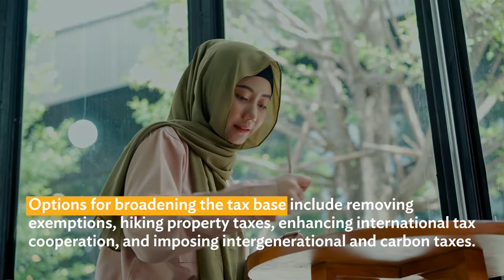Mobilizing Resources for a Sustainable Recovery: Things to Know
After spending heavily to support their economies during the COVID-19 pandemic, countries in Asia and the Pacific need to mobilize resources for a sustainable, equitable recovery.

Here are 12 things to know about mobilizing resources for a sustainable recovery.

00:00 12 Things to Know about Mobilizing Resources for a Sustainable Recovery
00:17 Number 1
00:28 Number 2
00:39 Number 3
00:51 Number 4
01:02 Number 5
01:13 Number 6
01:22 Number 7
01:30 Number 8
01:38 Number 9
01:46 Number 10
02:04 Number 11
02:15 Number 12